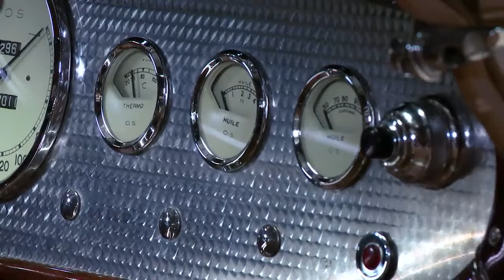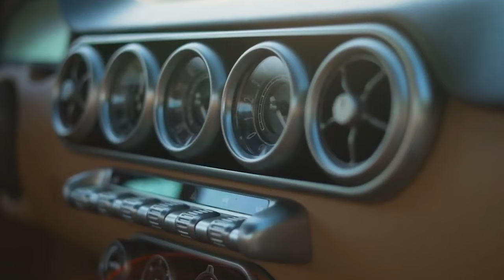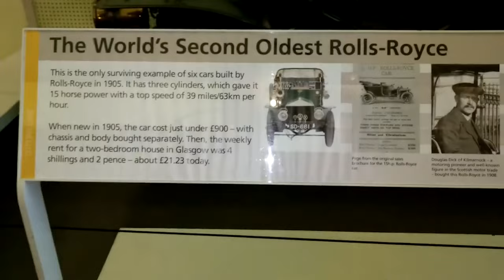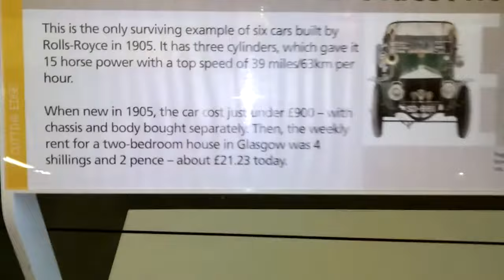TOP 10 RARE CARS IN THE WORLD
Dive into the world of unique and rare cars with our Top 10 Rare Cars video.
 From exquisite and exclusive models to amazing concept cars,
every car in this top is a true work of art on wheels.
Click on the video to see these magnificent cars in all their glory and
learn the story behind their creation.
Treat yourself to a little luxury and experience the excitement of a
fascinating journey through the world of the automotive industry!